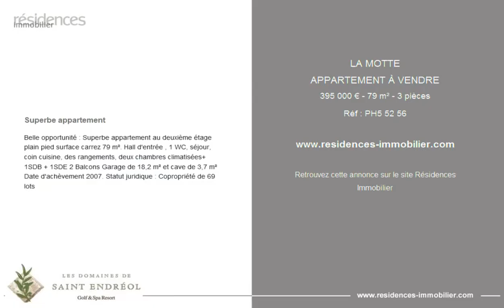LA MOTTE - APPARTEMENT À VENDRE - 395 000 € - 79 m² - 3 pièces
Référence : PH5 52 56

Superbe appartement

Belle opportunité : Superbe appartement au deuxième étage plain pied surface carrez 79 m². Hall d'entrée , 1 WC, séjour, coin cuisine, des rangements, deux chambres climatisées+ 1SDB + 1SDE 2 Balcons Garage de 18,2 m² et cave de 3,7 m² Date d'achèvement 2007. Statut juridique : Copropriété de 69 lots

Cette annonce vous est proposée par l'agence S.E.G.S.E. LES DOMAINES DE ST-ENDRÉOL

|3173986|